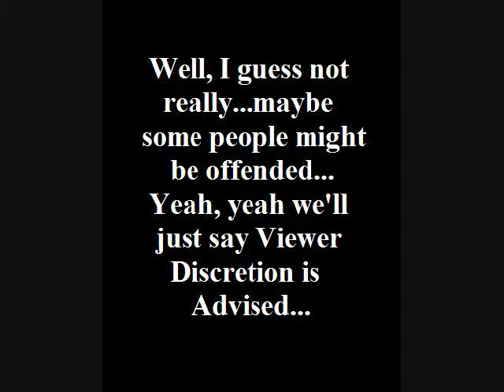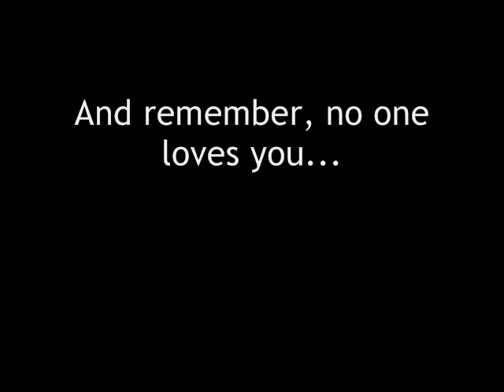The Crapfessional Box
A random movie about random stuff...All of your dreams will come true...